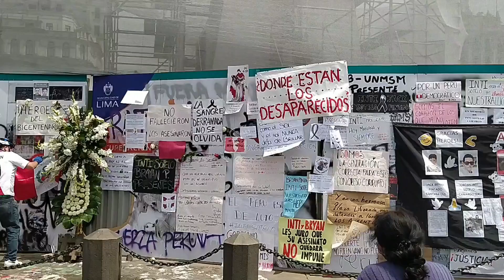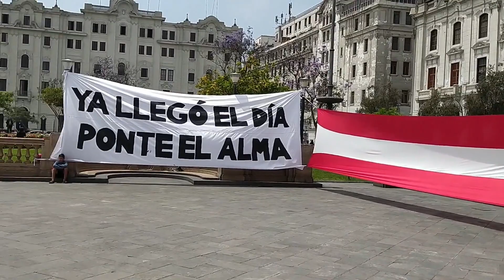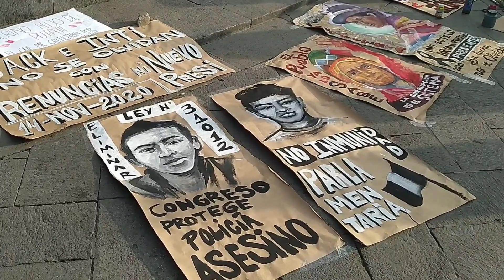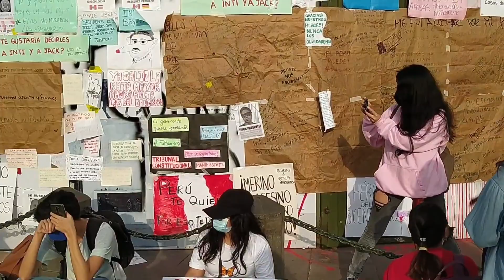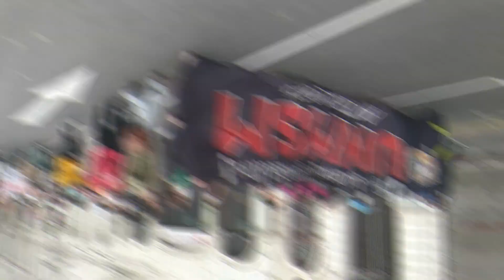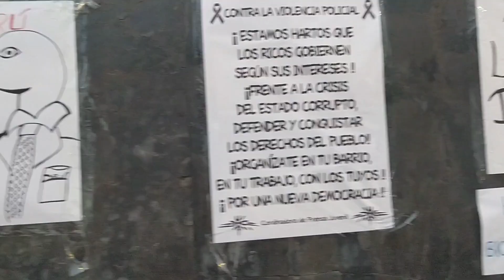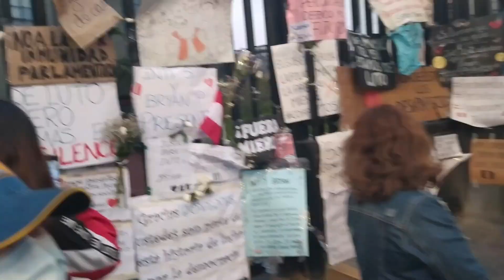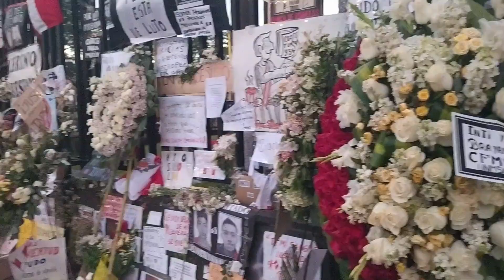Así viví la GRAN MARCHA NACIONAL contra la CORRUPCIÓN en el Perú, se vacaron a dos presidentes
Hola amigos! les comento que fui a la gran marcha contra la corrupción donde en una semana se vacaron a dos presidentes y se eligió actualmente uno en el Congreso, veremos como le va a este tercero se llama Francisco Sagasti y también se homenajeo a los dos caídos en las marchas, también como a los heridos que causaron estas protestas, espero que aqui acabe todo por el bien del país ya que pasamos tiempo de pandemia todavía.
Así que amigos no se olviden de comentar, darle likes y compartir este video, un fuerte abrazo a todos y nos vemos en un nuevo recorrido, muchas bendiciones.